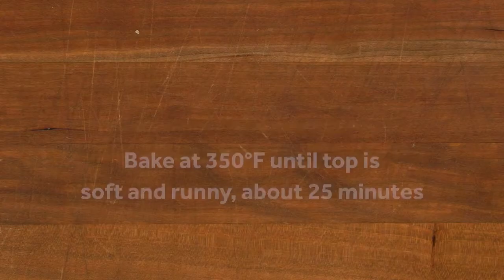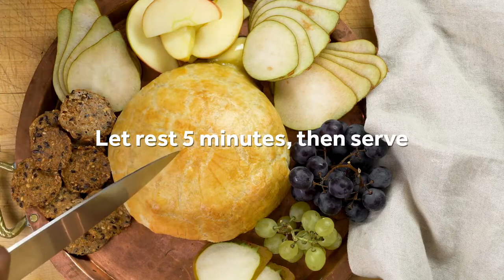Baked Brie en Croûte With Thyme and Fig Jam Recipe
Offering maximum impact with minimal effort, a baked Brie turns a mild-mannered cheese into the superhero of a gathering: a warm, gooey communal comfort food. This version wraps the cheese in a shell of flaky puff pastry, along with a sweet-tart layer of fig jam and fresh thyme leaves.